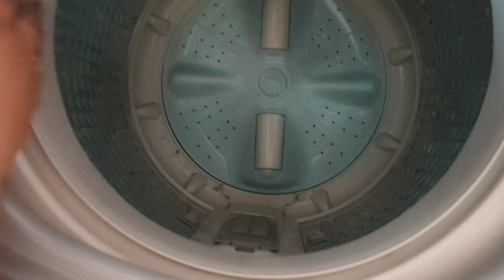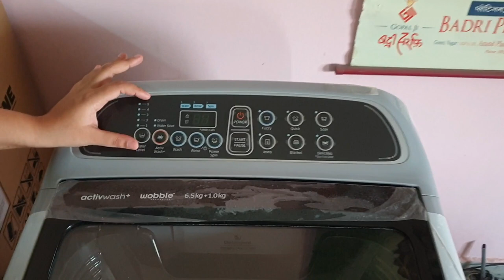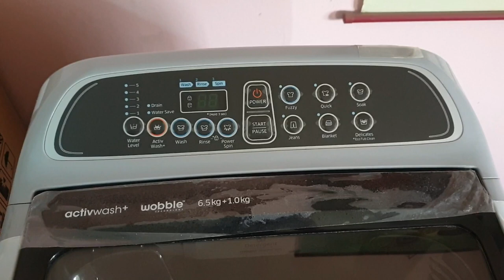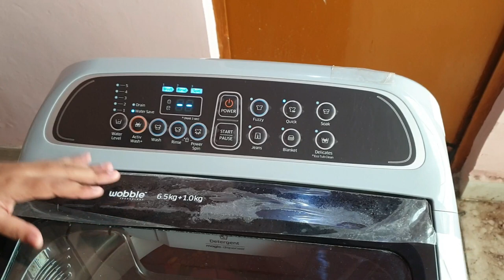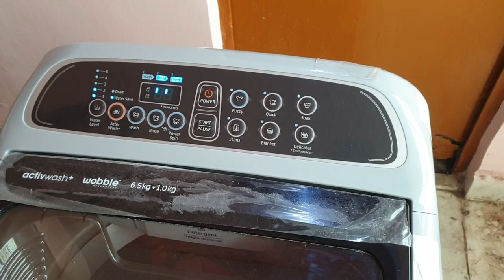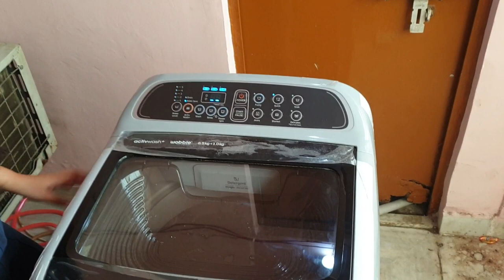SAMSUNG AUTOMATIC WASHING MACHINE TOP SELLING WASHING MACHINE ||INSTALLATION||DEMO||HOW TO USE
Link to purchase
video of samsung top load fully automatic washing machine demo. this is completely fully automatic washing machine.